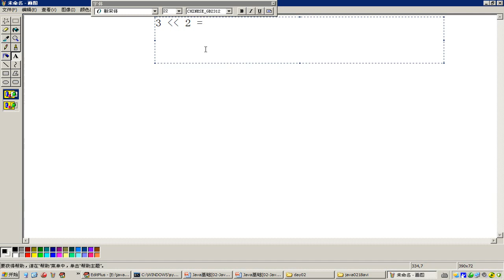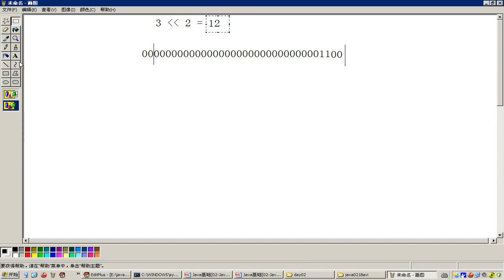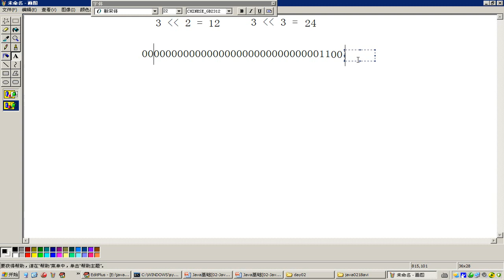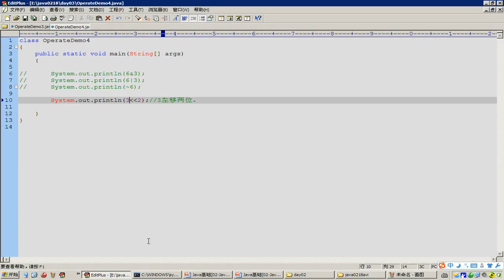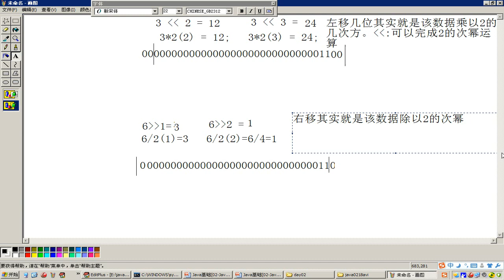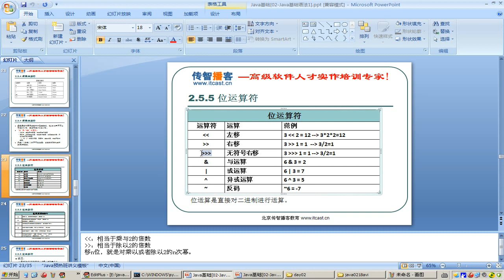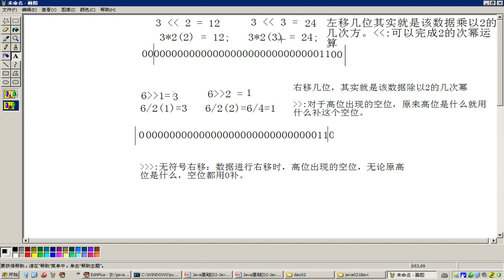32 Java语言基础移位运算符